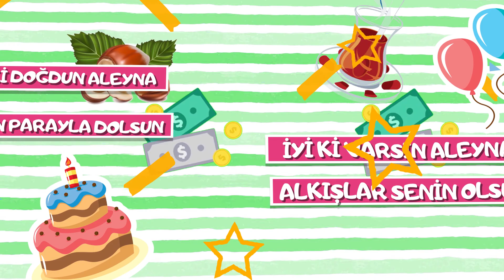İyi ki doğdun ALEYNA | Karadeniz Versiyon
Söz: Emrullah Gül, Volkan Koşar
Aranjör: Hakan Demir
Stüdyo: İmera Sanat, United Media
Yapım: Sinan Erkmen -  Emrullah Gül

karadeniz versiyon,
karadeniz şarkıları,
doğum günü,
doğum günü karadeniz,
iyi ki doğdun aleyna,
mutlu yıllar aleyna,
doğum günü aleyna